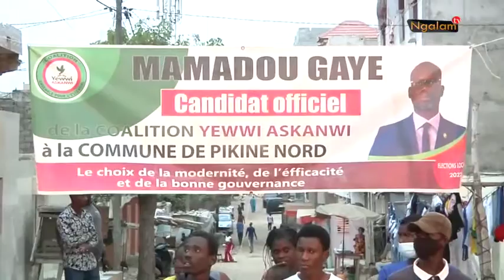Meeting Mamadou Gaye Yéwwi Askanwi Pikine Nord